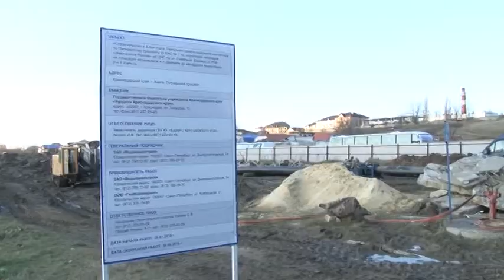Мощный проект по масштабам строительства и объему финансирования реализуется в Анапе